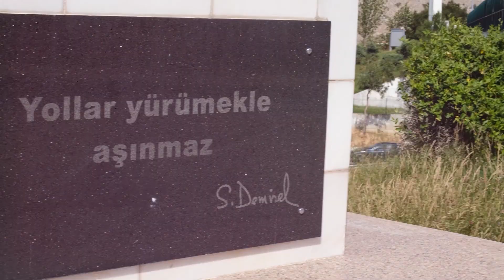Benim FAKÜLTEM - 43.Bölüm (Süleyman Demirel Üniversitesi - Sınıf Öğretmenliği Bölümü)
Benim Fakültem 43.bölümü ile karşınızda !

43. bölümde, Süleyman Demirel Üniversitesi Eğitim Fakültesi Sınıf Öğretmenliği  Bölümünden Gamze'den  dinleyeceğiz.

44. bölümde görüşmek üzere.